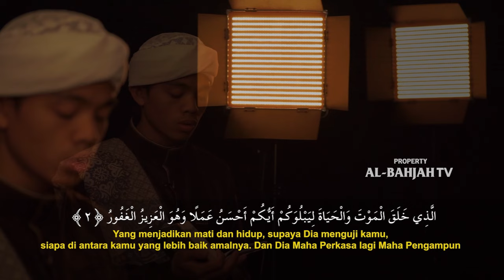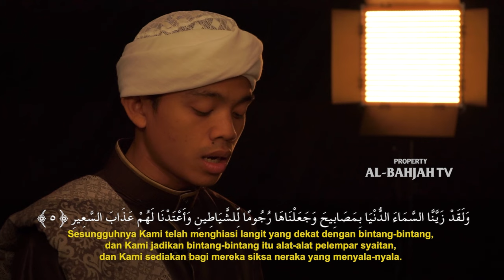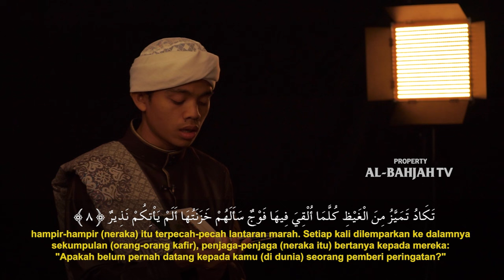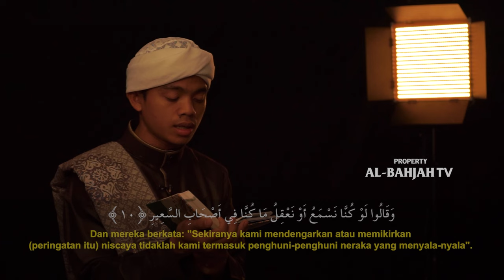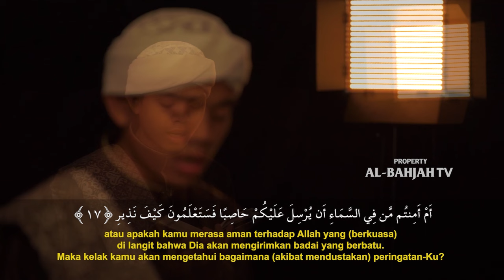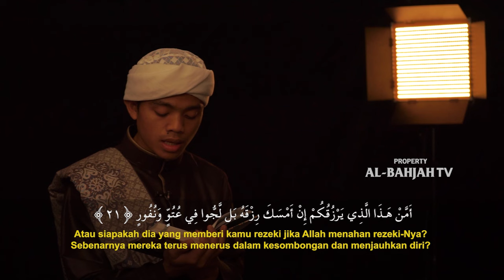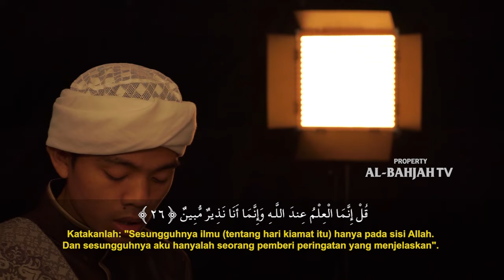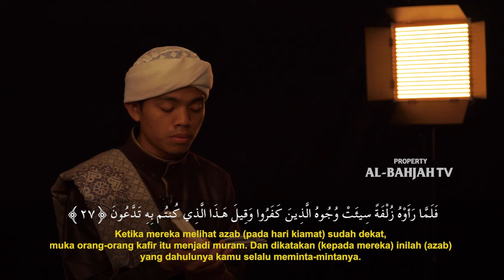Murottal Surah Al-Mulk | Jum'atul Khoir | Al-BahjahTV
Nikmati murottal Surah Al-Mulk yang dilantunkan oleh Jum'atul Khoir, disajikan oleh Al-BahjahTV. Dengarkan bacaan yang indah ini untuk merenungkan makna ayat-ayat suci Al-Qur'an dan mendapatkan keberkahan dalam ibadah Anda.

No. Rek : 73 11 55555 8
Kode Bank : 451
a/n : Al Bahjah TV